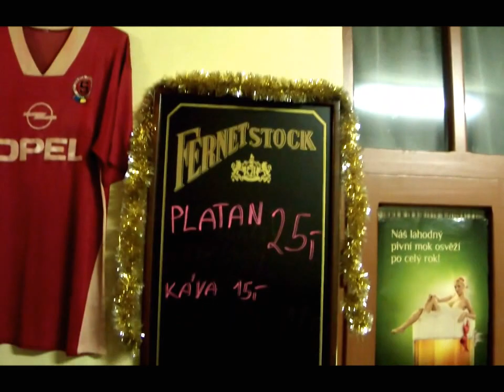Setkání bývalých zaměstnanců ČSAD TZZ České Budějovice 27.12.2016.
Němčice,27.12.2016 .Tak jako každý rok,se konalo setkání bývalých zaměstnanců ČSAD MKD TZZ České Budějovice.Bohužel čas je neúprosný a někteří z nás už odjeli na svoji poslední cestu.Jenda Jakovec a Horst Matějček už s námi bohužel nebyli.Sešlo se nás málo.Škoda.Snad příští rok to bude lepší. Ale i tak.Zavzpomínali jsme na krásné časy ČSAD,na dobrou partu lidí.Ten čas se už nevrátí,bohužel.A já ? Už jsem nejstarší pardál z té party. Jsem rád že jsem v té partě mohl být.Děkuji vám,kamarádi.